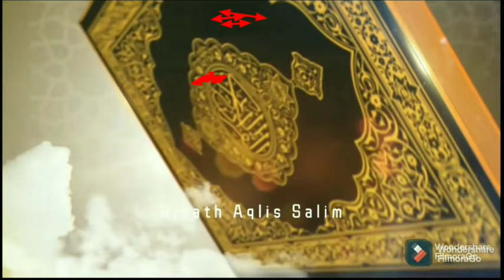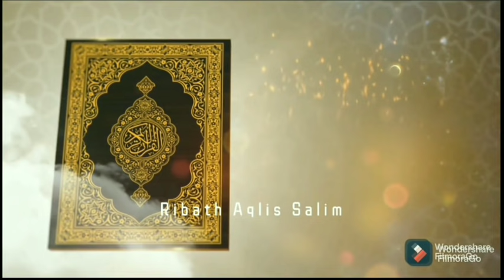INGIN TAU..?❗RESPON MASYARAKAT PASCA PENGERAHAN MASSA JOKAM DI KANTOR MUI SOLO?